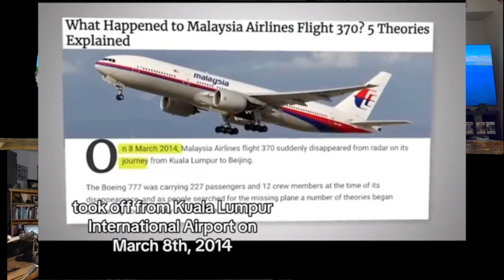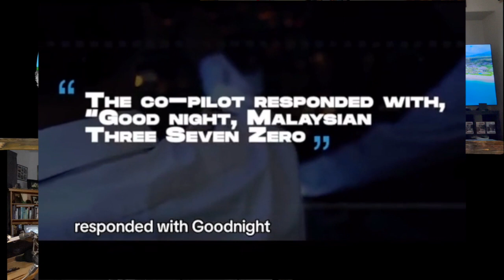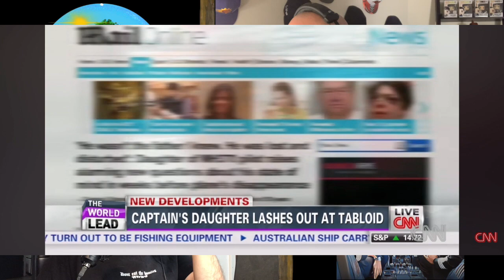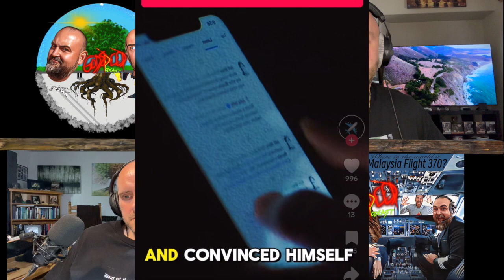#38 Where in the World is Malaysia Flight 370?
What theory is true for Malaysia flight 370? We discuss in this episode.